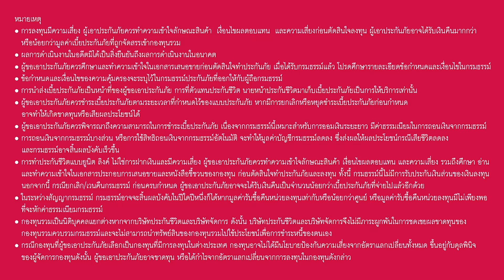AIA 20 Pay Link (Unit Linked)_คนขี้กังวล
จะออกจากบ้านทั้งที ก็มีเรื่องให้ต้องกังวลมากมาย ทั้งโรคระบาด เชื้อโรค ฝุ่น PM2.5 โรคนั้นโรคนี้อีกเยอะแยะ

วางแผนชีวิตและสุขภาพไว้ อุ่นใจกว่า ด้วย AIA 20 Pay Link (Unit Linked) ประกันชีวิตควบการลงทุน ที่ให้ความคุ้มครองชีวิตสูงกว่าประกันชีวิตทั่วไป พร้อมคุ้มครองแบบรอบด้าน ด้วยการแนบสัญญาเพิ่มเติม สุขภาพ โรคร้ายแรง และอุบัติเหตุ ได้เต็มที่ เบี้ยประกันเริ่มต้น 1,000 บาทต่อเดือน*

ติดต่อตัวแทนเอไอเอ หรือโทร. 1581
ดูรายละเอียดเพิ่มเติมได้ที่

*คำนวณจากเบี้ยประกันภัยรายเดือน ขั้นต่ำ 1,000 บาท (ไม่รวมเบี้ยประกันภัยของสัญญาเพิ่มเติม) ทั้งนี้ เป็นไปตามเงื่อนไขเบี้ยประกันภัยขั้นต่ำของบริษัท